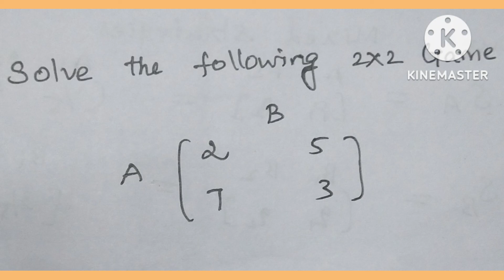Mixed strategy/OR/RMT/game theory/value of the game/pgtrb/B.Sc/Gate/NBHM/Thanga kanitham/Maths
mixed strategy#game theory#OR#RMT#GATE#B.Sc#operations research#resource management Technique#maths